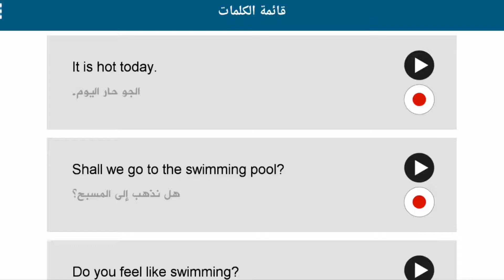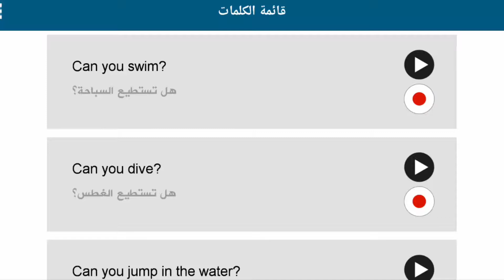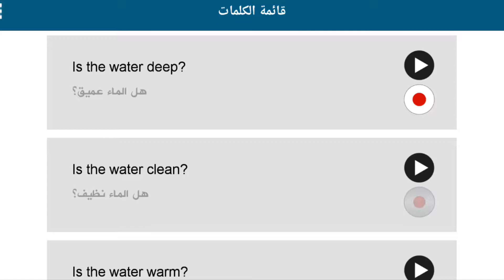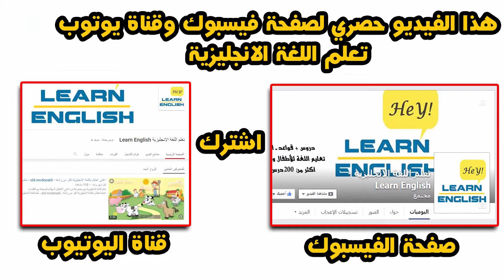‫محادثة انجليزية في المسبح‬‬‬ جمل انحليزية هامة جمل الاسخدامات اليومية 50